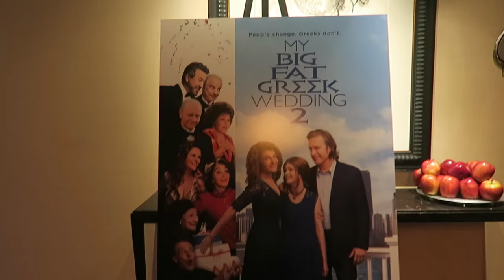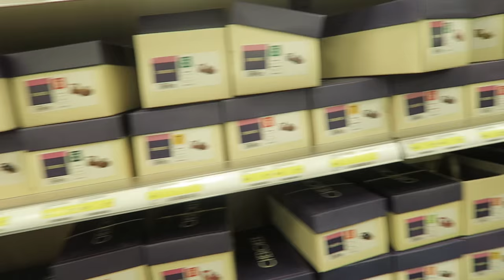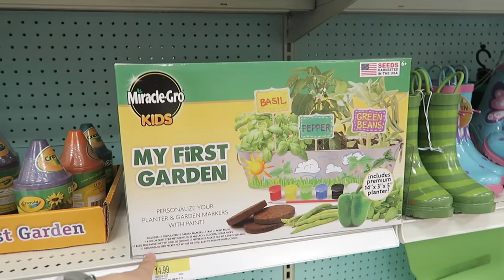LAST DAY OUT!! (3.12.16 - DAY 817) DAILY VLOG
Press junket + single dad of 2 + alcoholic moms + shoe shopping + my awful cooking debate